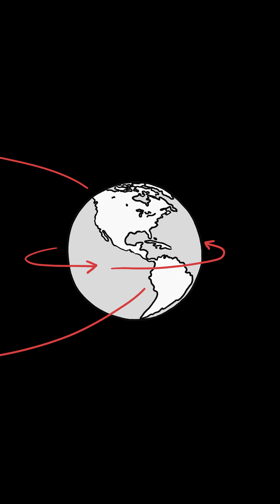What if everyone on Earth was in the same place and jumped at the same time?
The Earth’s rotation and orbit would be completely unaffected. But Rhode Island would never be the same again...